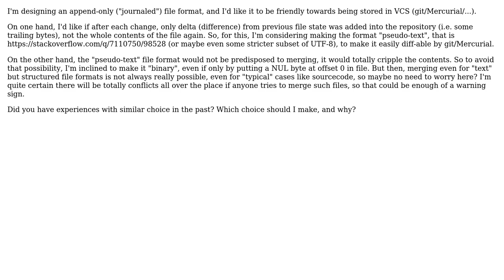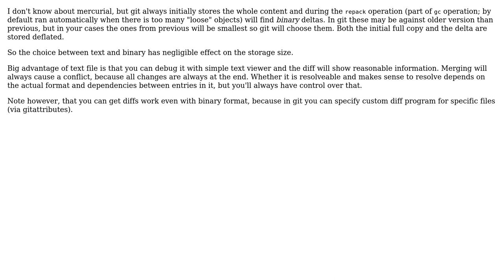Software Engineering: Version-control friendly, append-only file format: "binary" or "text"?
With thanks & praise to God, and with thanks to the many people who have made this project possible! | Content (except music & images) licensed under CC BY-SA | Music | Images & others | With thanks to user Jan Hudec user akavel and the Stack Exchange Network Trademarks are property of their respective owners. You are responsible for your own actions.